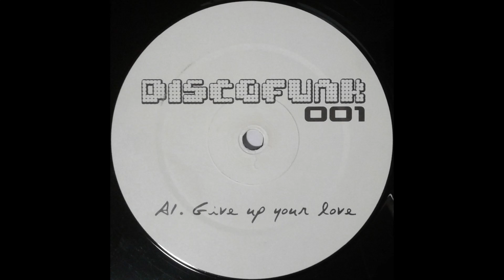Diana Ross - Give Up (Discofunk Remix)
Release: Discofunk – Vol. 1
Label: Discofunk
Cat.-No.: Discofunk 001
Format: Vinyl, 12"
Country: UK
Released: 2003
Genre: Electronic
Style: House, Disco